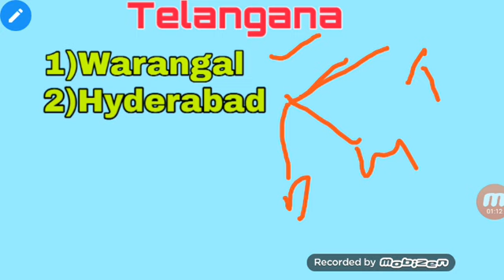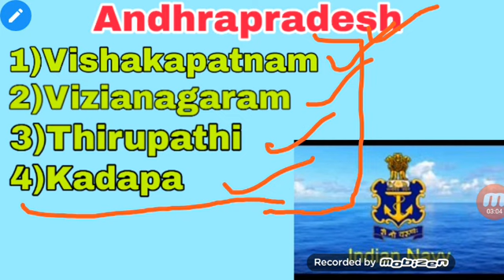Navy AA/SSR exam center issue ||why not given exam centers for Navy AA/SSR online Application